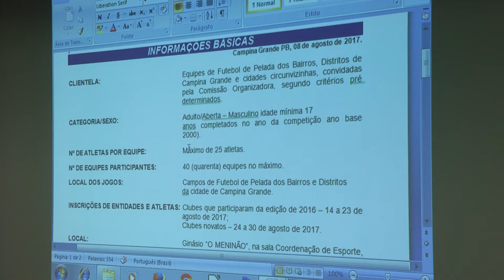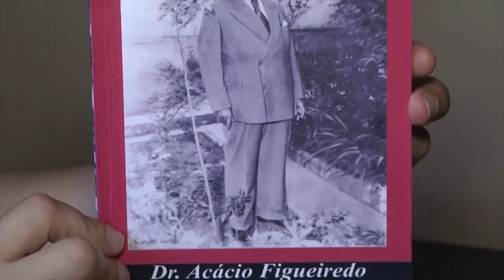Reunião Copa de Pelada 2017